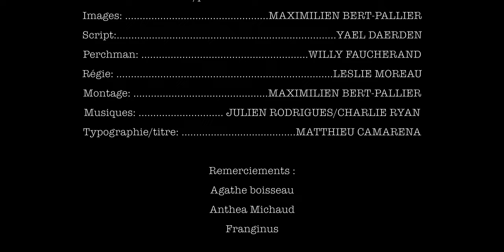-LE RENDEZ-VOUS- ( COURT-MÉTRAGE)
Avec :
- Dimitri Lamy
- Julien Simon
- Gilles Guenard
- Valérie Guillemont
- Francis Guillemont

Écrit par : Maximilien Bert-Pallier
Réalisé par : Maximilien Bert-Pallier
Produit par : Asso Wood Production & Strange Wood Production